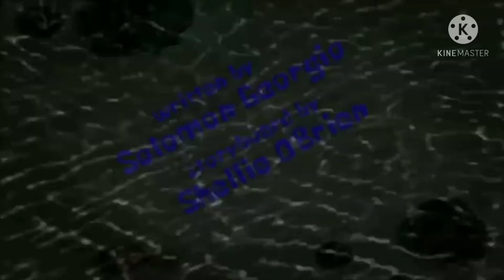spongebob sharks vs pods copybob dittopants title card different music